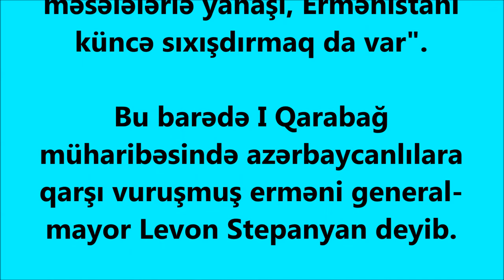Bakı və Ankaranın birgə planı erməniləri QORXUYA SALDI: İrəvanın Moskvadan imdad diləyi